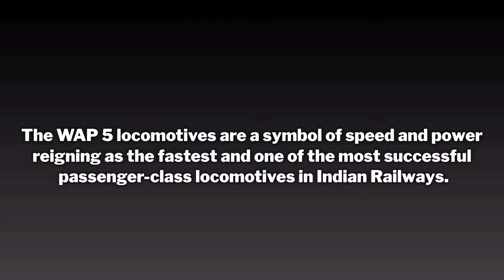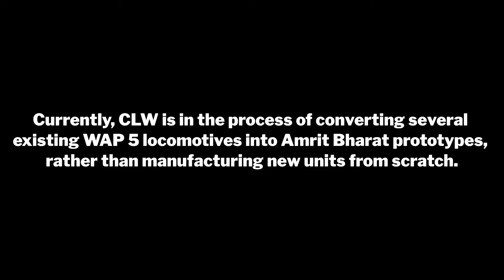Various Prototypes of WAP 5 Locomotive in Indian Railways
The WAP-5 is a class of electric locomotive used by Indian Railways, primarily for high-speed passenger services. Built by the Italian manufacturer Bombardier, it is capable of reaching speeds up to 180 km/h (112 mph), making it one of the fastest locomotives in India. It is equipped with advanced traction technology, enabling efficient and smooth operation on long-distance express and superfast trains like the Shatabdi and Rajdhani. The WAP-5 is known for its reliability, performance, and high operational efficiency.

The WAP-5 is arguably the only locomotive class in Indian Railways with such a significant number of prototypes in active service.